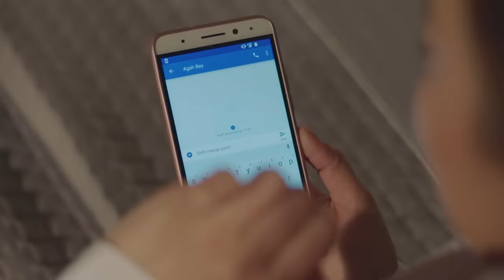Şeniz, Cenk ve Ceren'i Yatakta Basıyor | Zalim İstanbul 2. Bölüm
ZALİM İSTANBUL 2. Bölüm Kamera Arkası 🎬

ZALİM İSTANBUL'un ikinci bölümü 8 Nisan 2019 Pazartesi akşamı Kanal D ekranlarında yayınlandı. 2. bölümden en özel sahneleri Avşar Film YouTube kanalından izleyebilirsiniz. Yorum yapmayı, beğenmeyi ve videoyu paylaşmayı unutmayın.

Yapımcı: Şükrü Avşar
Yönetmen : Cevdet Mercan
Öykü/Senaryo: Sırma Yanık
Görüntü Yönetmeni: Volkan Aslan
Genel Sanat Yönetmeni: Aynur Topalak & Aslı Özdemir